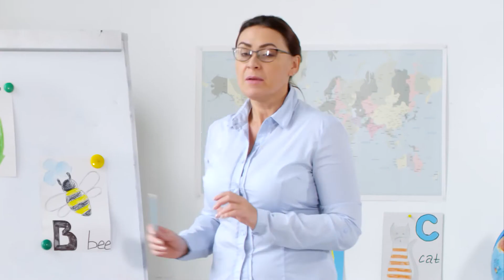Doe een Dagje Leerkracht - 3 november 2022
DOE EEN DAGJE LEERKRACHT!

Wil jij weten of werken in het basisonderwijs iets voor je is? En wil je zélf eens voor de klas te staan? Doe een Dagje Leerkracht op 3 november op een van de basisscholen in het Gooi. De inschrijving start binnenkort.